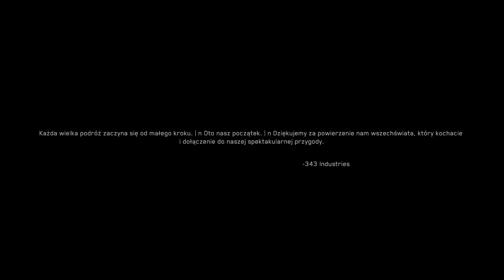Zagrajmy w Halo 4 PL odc. 8 - KONIEC GRY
Oto ósmy odcinek mojej serii Zagrajmy w Halo 4 (lub jak kto woli: Let's Play Halo 4 PL). Tym razem przechodzimy ósmy epizod fabularny o nazwie "Północ" oraz epilog, a zarazem poznajemy zakończenie gry. Produkcja została stworzona przez studio 343 Industries, a ja przechodziłem usprawnioną graficznie wersję dostępną w ramach zestawu Halo: The Master Chief Collection.

Halo 4 to kolejna odsłona kultowej serii pierwszoosobowych strzelanin w realiach science fiction. Ponownie wcielamy się w Master Chiefa - futurystycznego żołnierza z imponującym pancerzem i umiejętnościami. Tym razem motywem przewodnim jest historia rasy Prekursorów (w angielskiej wersji znanych pod nazwą Forerunners), a także problemy Cortany - sztucznej inteligencji towarzyszącej głównemu protagoniście. W serii "Zagrajmy w Halo 4" pokazałem Wam przejście całej kampanii fabularnej. Premiera Halo 4 miała miejsce 6 listopada 2012 roku na konsoli Xbox 360. Z czasem powstała odnowiona wersja gry, dostępna w pakiecie Halo: The Master Chief Collection, wydanym 11 listopada 2014 roku na Xbox One. Kilka lat później zestaw ukazał się również na pecetach, a także dostał wsparcie dla konsol Xbox Series X|S. W naszym kraju Halo 4 wydano w pełnej polskiej wersji językowej (dubbing) przez rodzimy oddział Microsoftu.